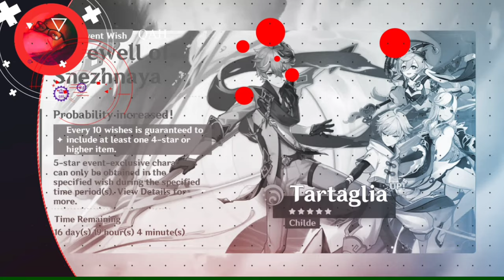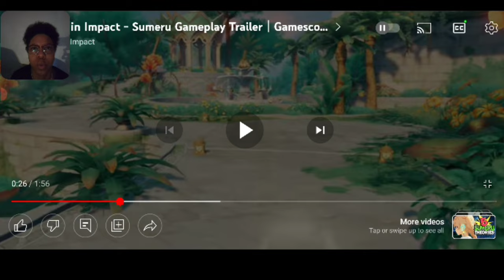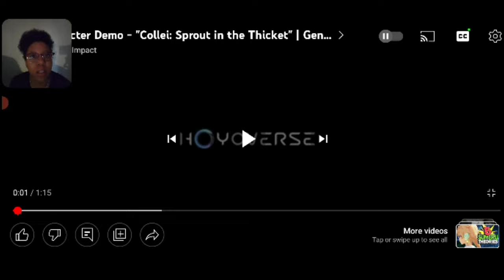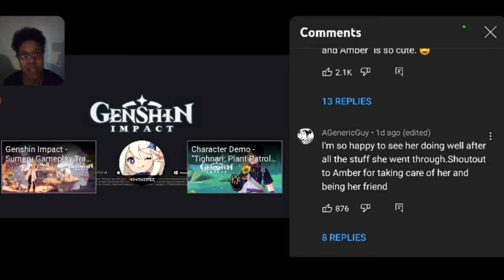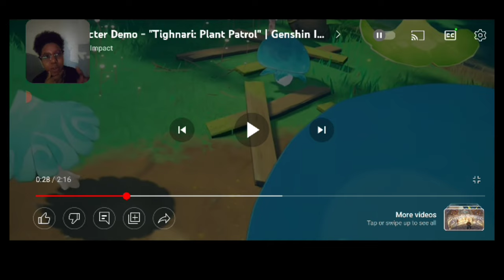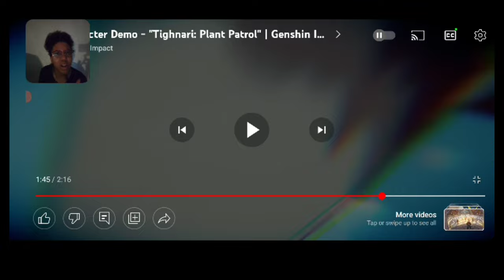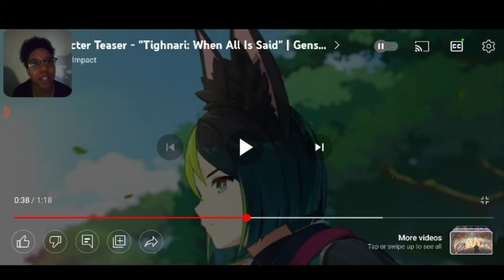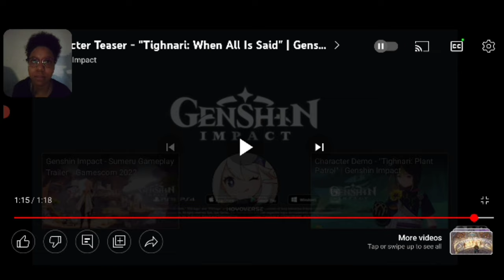My Reaction To Character Demos of Tighnari and Collei| Final Reaction 2 Sumeru| Genshin Impact 3.0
This was filmed before 3.0 dropped!